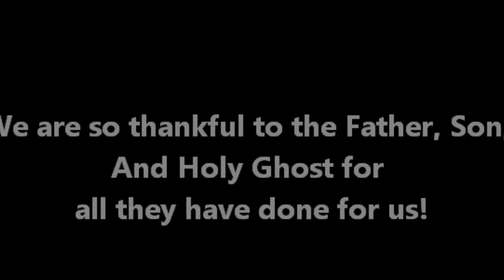Are We in the Last Days? Part 1